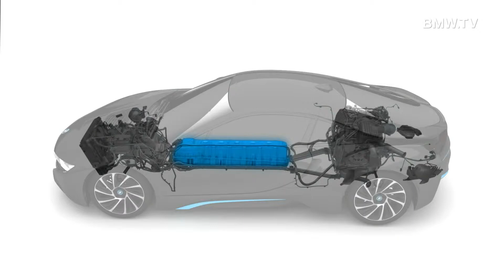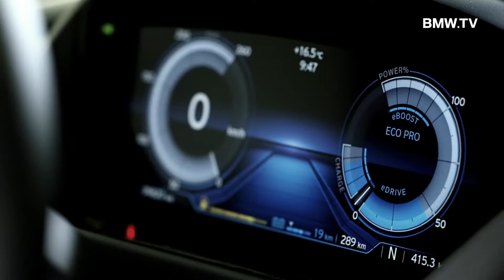BMW i Leichtbau Moderne Materialien im neuen BMW i8